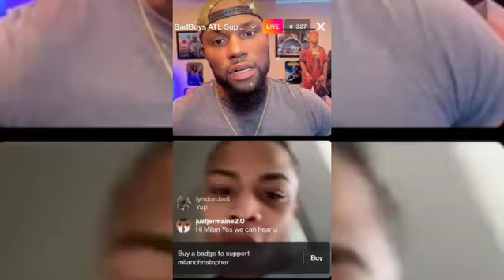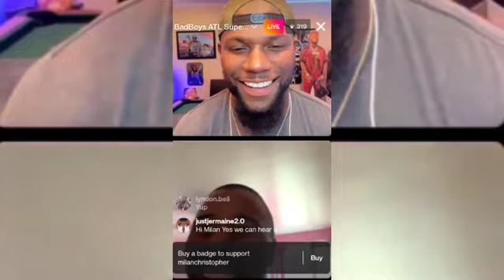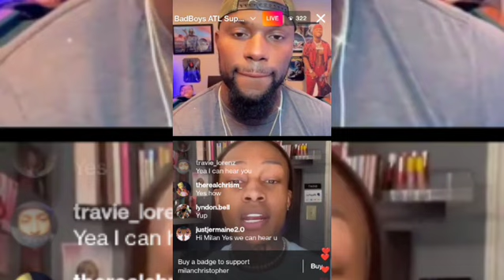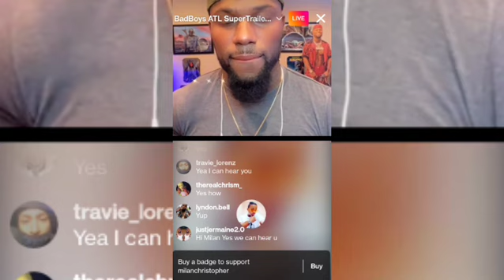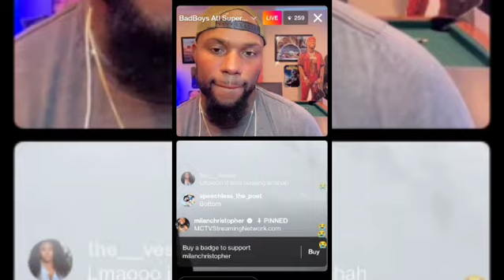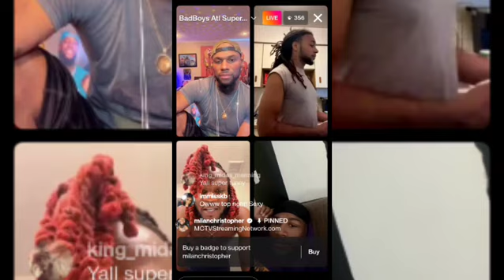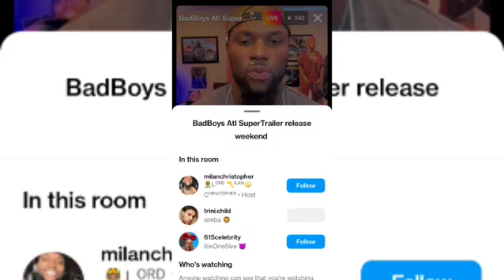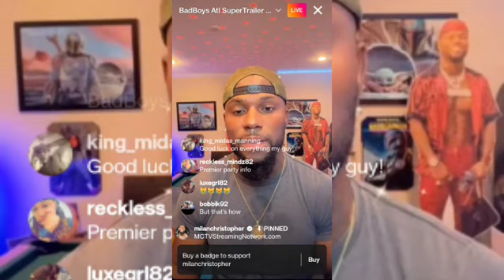Milan Christopher Goes Live And Talks Bad Boys Atlanta Trailer And More 8/19/2022